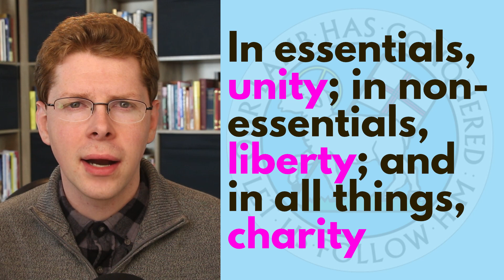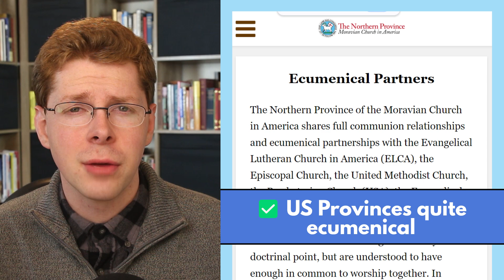Moravians Explained in 2 Minutes